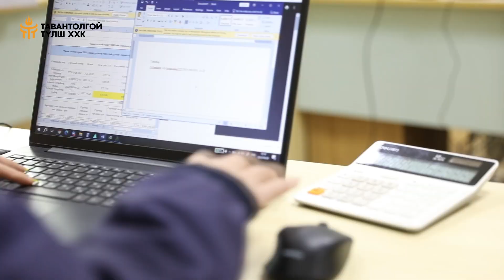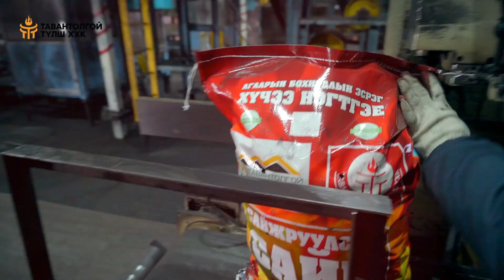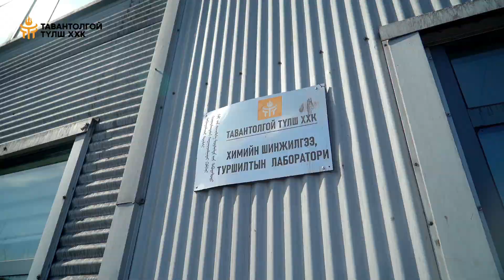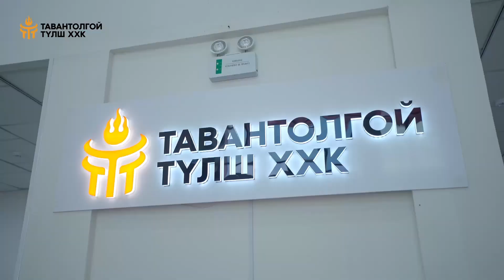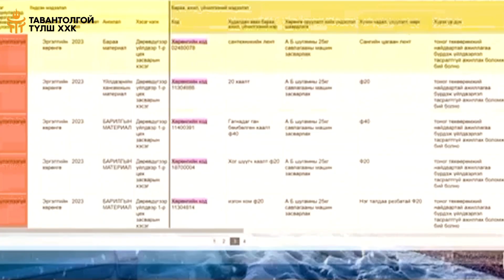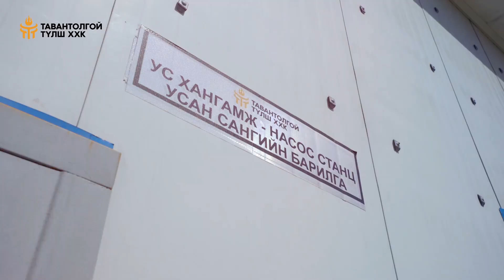5 tolgoi tulsh HHK